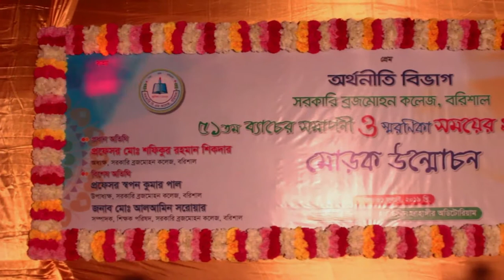Rag Day_Department of Economics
Full Rag Day Programme 2019 of Department of Economics of Govt. BM College Barishal.